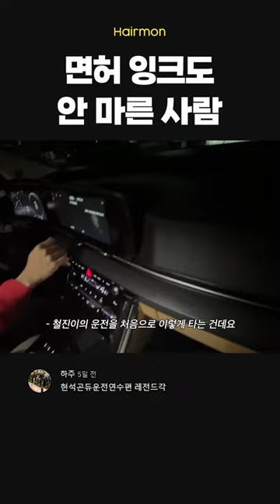나 벌써 죽기 싫어…